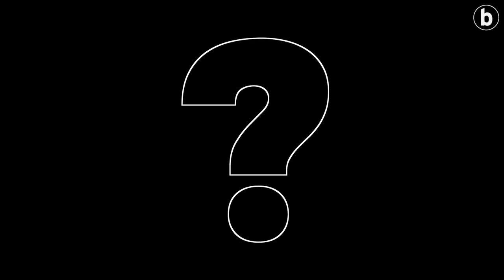Urteko hitzak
| 'Zorioneko' eta 'Ukraina' dira 2022ko hitzak, BERRIAko euskara taldearen iritziz